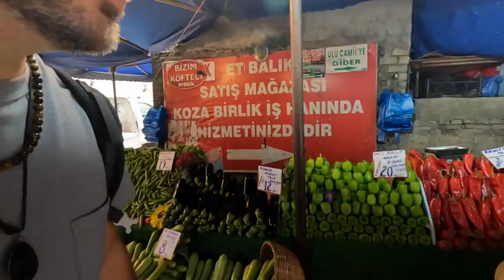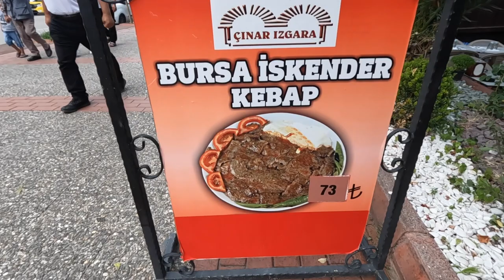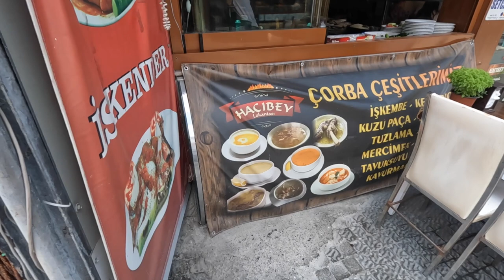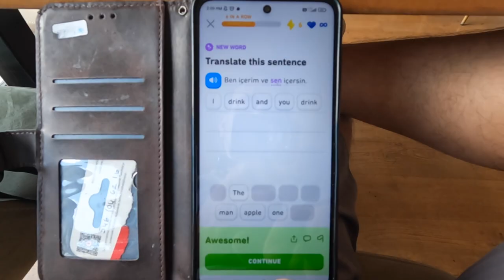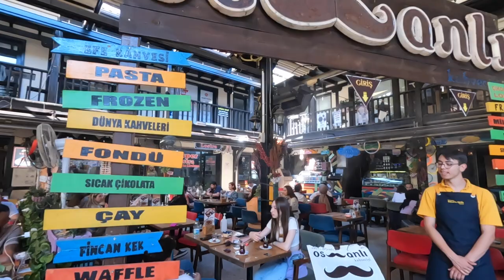Exploring Bursa | My favourite city in Turkey so far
Bursa is only 4 hours away from Istanbul. It's often overlooked by travellers as they make their way to the Mediterranean coast. But I decided to stop here for a few days, which turned into nearly a week.

There are many historical sites, restaurants, and hiking options. Not to mention Turkish bath houses, malls, bars, and a large student population.